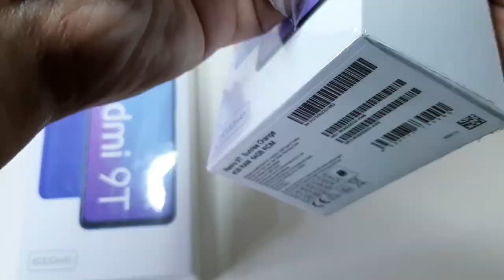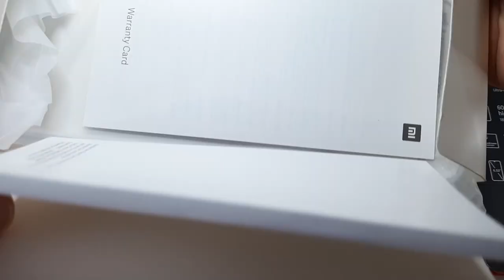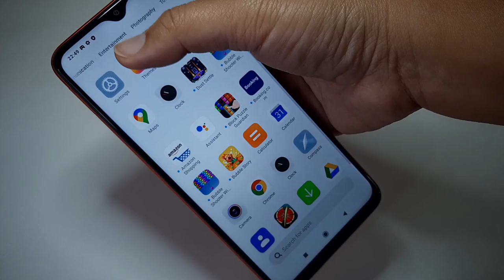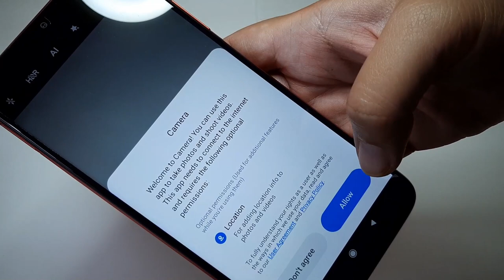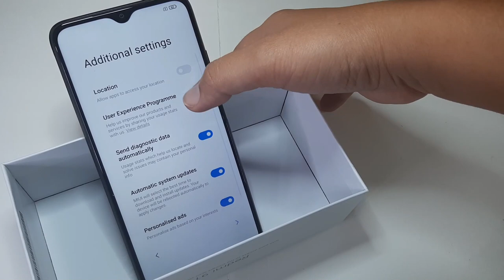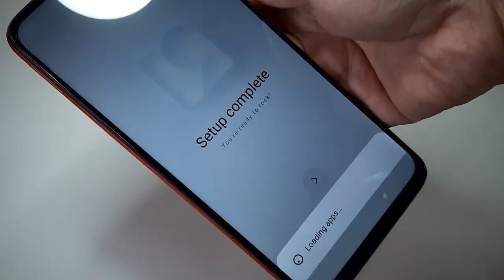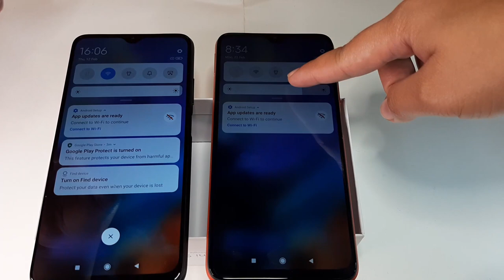Xiaomi Redmi 9T 2021 Unboxing & Quick Peek 4gb and 6gb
Xiaomi Redmi 9T_2021 Budget Phone
Sunrise Orange - 4gb RAM 64gb ROM SRP PhP6,990
Carbon Gray - 6gb RAM 128gb ROM PhP7,990
Also available in colors Twilight Blue, Ocean Green

8 MP, f/2.2, 120˚ (ultrawide), 1/4.0", 1.12µm
2 MP, f/2.4, (macro)
2 MP, f/2.4, (depth)
Features LED flash, HDR, panorama
Video 1080p@30fps
Video 1080p@30fps

Water-repellent coating

Shoot Camera: Samsung A7 (2018)
Video Edit: Filmora 9
Thumbnail Edit: Canva